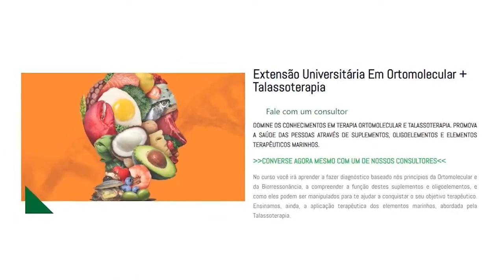ERVA DANINHA muito poderosa. URTIGA DIÓICA.